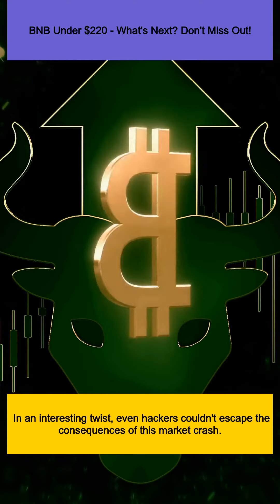BNB Under $220 - What's Next? Don't Miss Out!